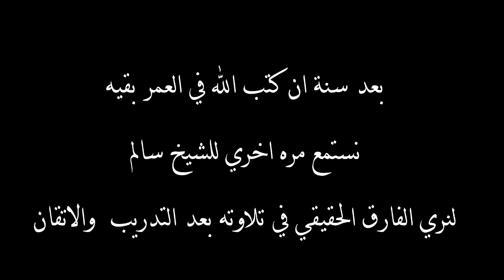المقامات الثمانية للشيخ سالم محمد من صعيد مصر ( قنا)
من شهرين عملت فيديو انا والشيخ سالم عن رحلة سفرة من الصعيد لحد القاهرة علشان يتعلم
دلوقتي الشيخ سالم خلص فترة الدراسة الاولي وهي المقامات الاساسية في شهرين
وحضرتك لسه مفكر ان المشوار بعيد عليك وياتري تتعلم ولا لأ ؟
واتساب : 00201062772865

انستجرام : AhmedShafeek111